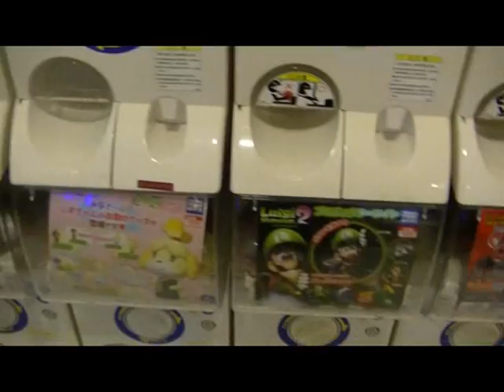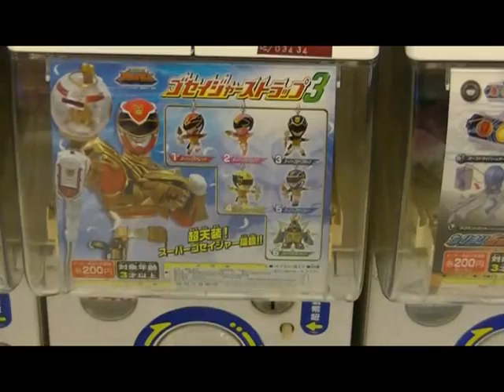キョーリュージンを台湾で買ったよ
後発もののおもちゃは、もちろん日本でも買えますが＾＾
ママが地下のスィーツ売り場や、お茶売り場でお土産を買ってる間に、パパが子供たちをおもちゃ売り場で遊ばせる・・・っていう台湾時間の過ごし方はいかがでしょうか？
お孫さんのプレゼント選びにも、実物が見れるので良いのでは・・・
リョリョはこの日、キョーリュージンの「キョーリュージン」を買ってもらいました。この動画の撮影時はすでに2014ねんの11月なので、キョーリュージャーは終わってましたが、諦めていたキョーリュージンをゲットできて、大はしゃぎでした！